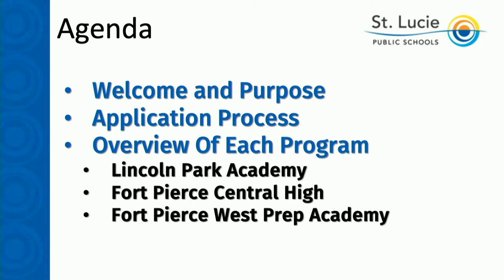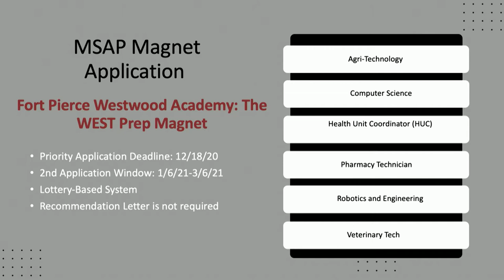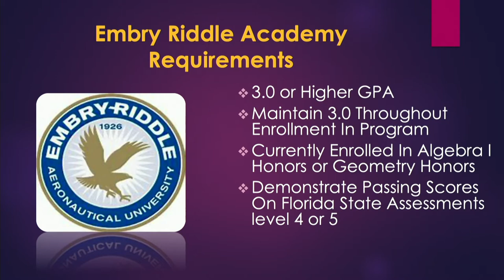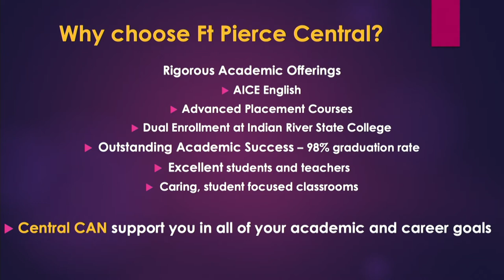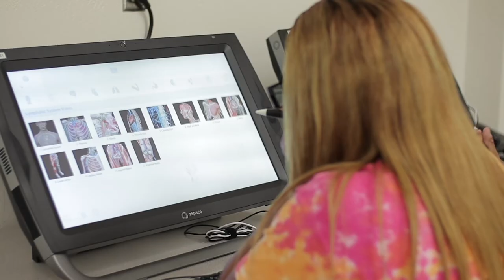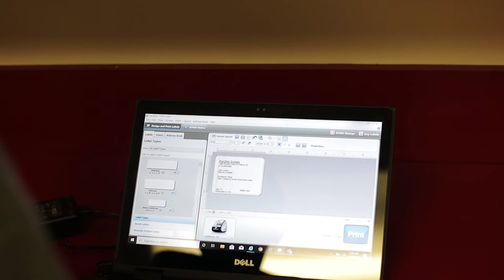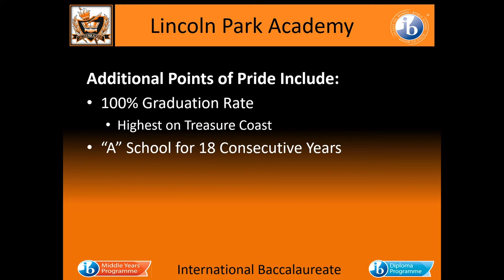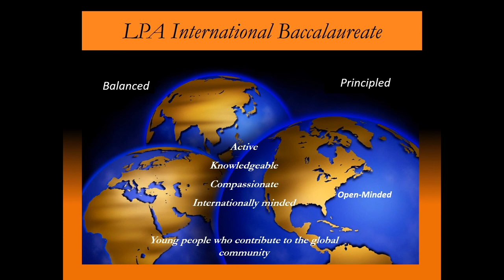Attractor Program Presentation 2020 - St. Lucie Public Schools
High School Attractor Program Presentation 2020 - St. Lucie Public Schools